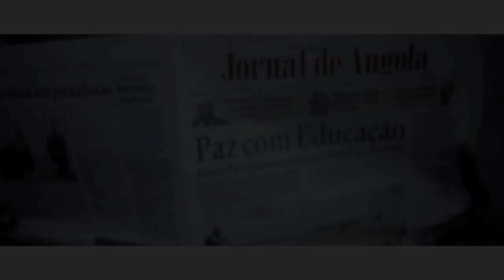TCHOBARI - TA DEMAIS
A video by TCHOBARI performing TA DE MAIS (C) 2013 QU4TRO ENT